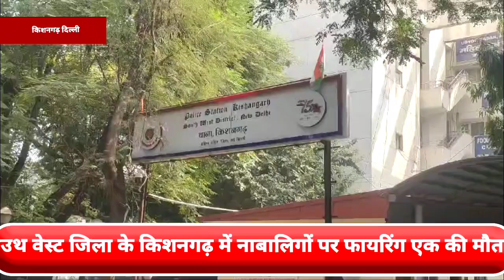साउथ वेस्ट जिला के किशनगढ़ में नाबालिगों पर फायरिंग एक की मौत